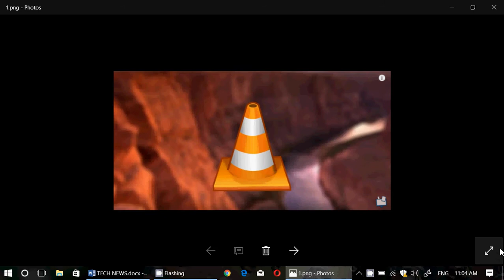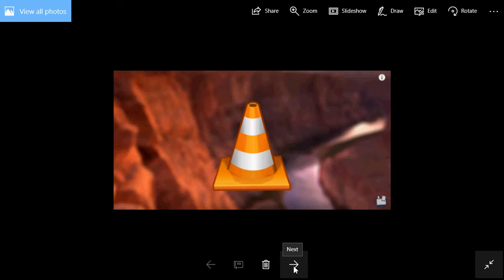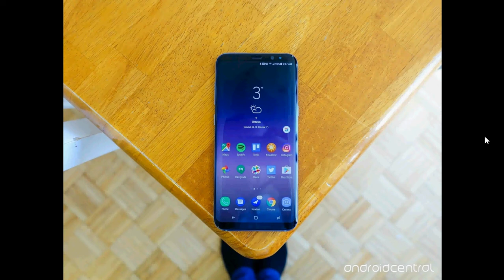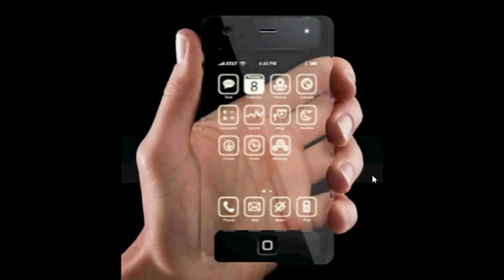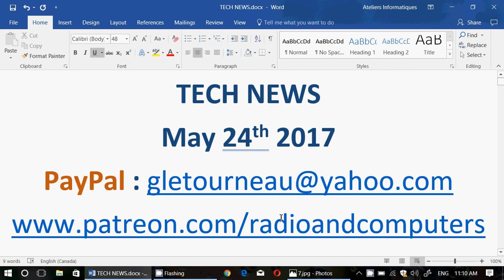Technology news May 24th 2017 Smart Phone Samsung Windows 10 EU FCC and more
Latest technology news update for Wednesday May 24th 2017